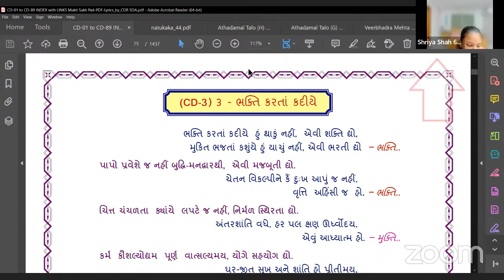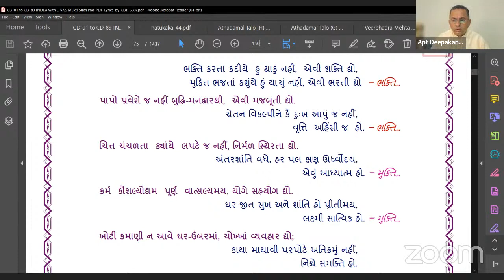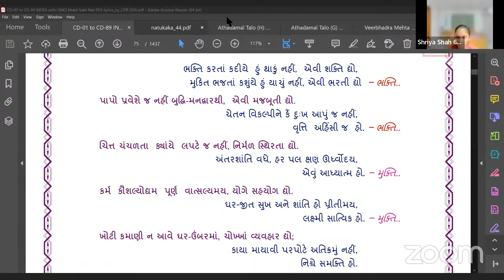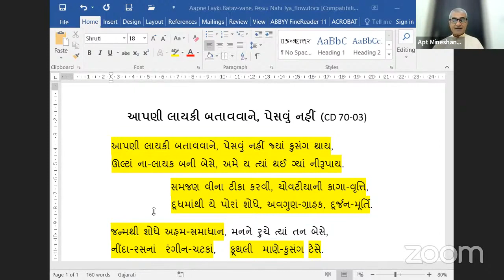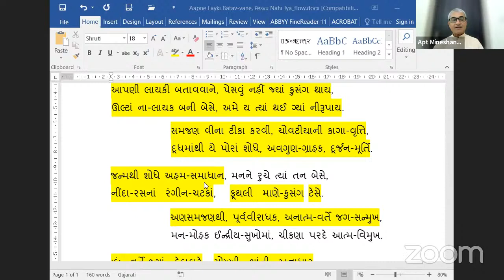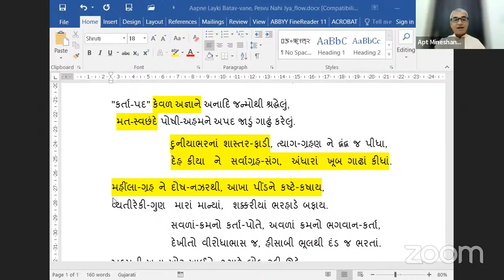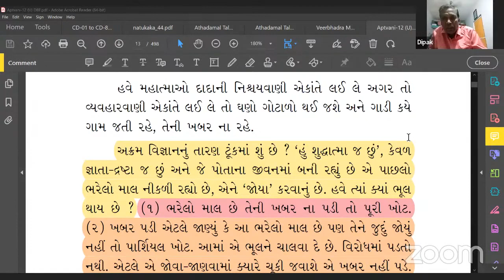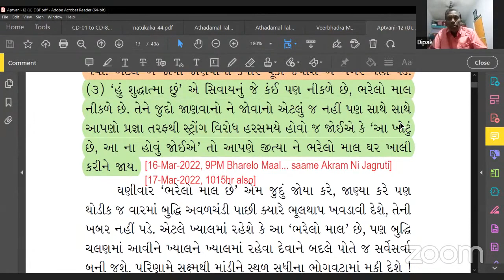16-12-2022 Aptaputra Mineshanandji's Satsang with Children in Hindi & Adults in Gujarati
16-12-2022 Aptaputra Mineshanandji's Satsang with Children in Hindi & Adults in Gujarati
Children: Importance of Prayer, Weakness, Strength, Ask Dada Bhagwan, Guru Bhave, Weakness in 9 Kalams, Pad by Shriya Shah, with World Wide Mahatmas Children.
Adults: Pad, Bhakti Karta Kadiye Thaku Nai, No begging, No weaknesses, Ask for Shakti, Sincerity, Abhed, Satsadhan, Benefits, PAD CD 70-03, Samayik of home people with whom you remember making mistakes and doing Pratikraman From, Dada Bhagwan Samadhi Tirth Dham Tri Mandir, Kevalampuri, Vadodara.